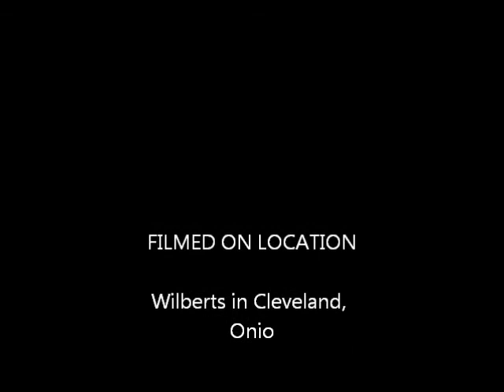Fruition @ Wilbert's "I just Wanna Make Love To You"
5.1.13 Cleveland, Ohio

Setlist:
Mountain Annie, To The Band , Above The Line, Bent (segue) Sign Sealed Delivered, Stranger Blues, Fire, Blue Light, Early Morning Wake Up, Use Me Up, Same Old Tune, Random Lee, Portland Bound, Wanter, Git Along, Laydown Blues, Are You Ready For The Country, Simple Man, Just Close Your Eyes, We Can Work It Out

Somewhere is "I Just Wanna Make Love To You" By Willie Dixon. (Maybe after "Fire")